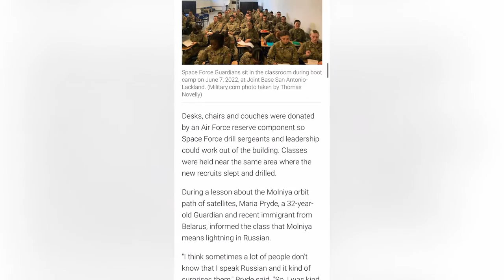Come and see the all Space Force Bootcamp!￼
The US space Force in the month of June 2022 had its very first all space force Boot Camp. This boot camp consisted of several flights to be made up of only Space Force Guardians￼ and was Reported on by Stars and Stripes as well as Military.com￼

These guardians were given a little bit of a special treatment in being able to try out the new space force ranks as well as new items to their uniforms that haven’t been issued to active duty guardians yet.￼